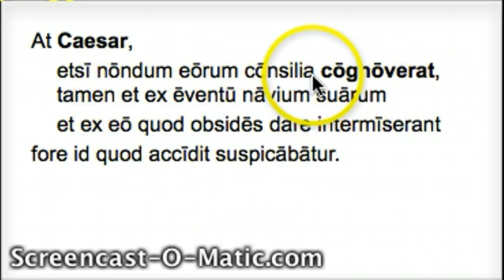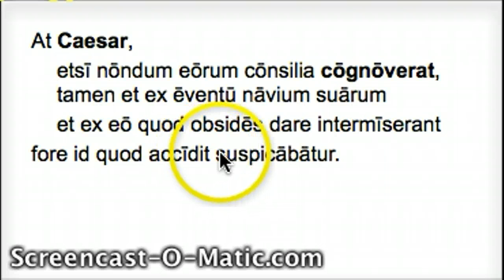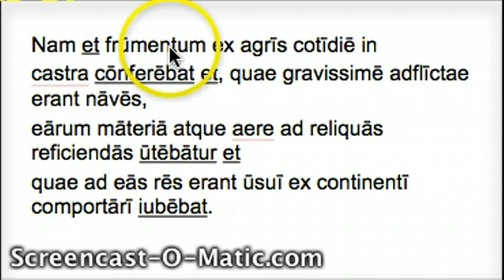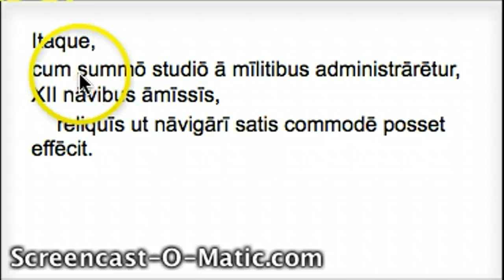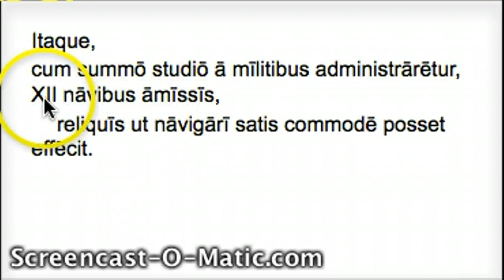Caesar 4.31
Rebuilding the fleet